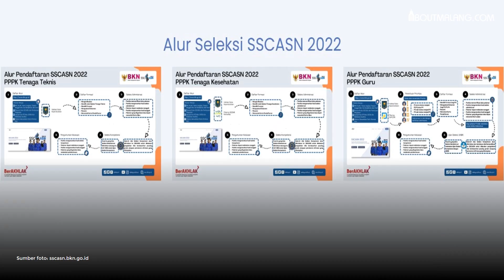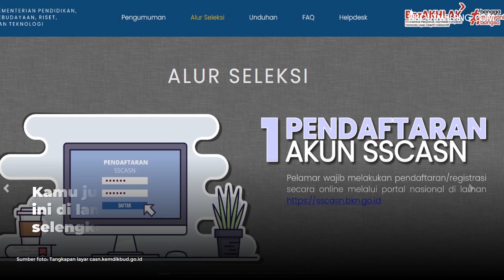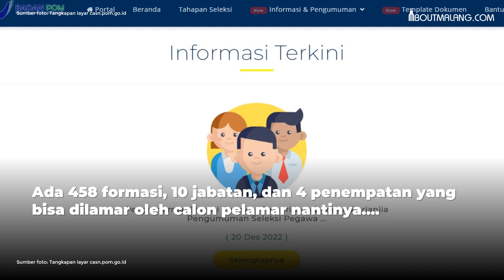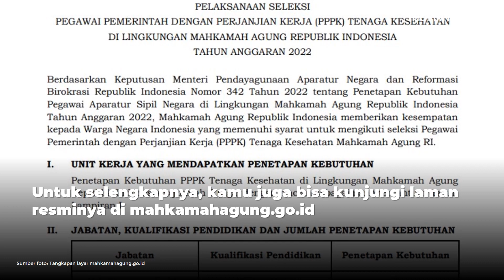Masih Buka! Ini Daftar Seleksi PPPK 2022 yang Bisa Kamu Coba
About Malang, 28 Desember 2022 - Ada beberapa seleksi PPPK yang membuka pendaftaran hingga saat ini.

Telah banyak yang membuka rekrutmen PPPK mulai dari pemerintahan hingga universitas bahkan sekolah.

PPPK atau Pegawai Pemerintah dengan Perjanjian Kerja merupakan salah satu peluang yang bisa kamu ikuti.

Baca selengkapnya tentang PPPK di AboutMalang.com!